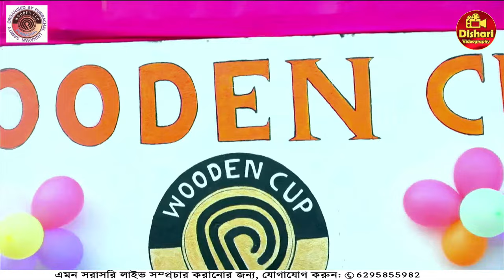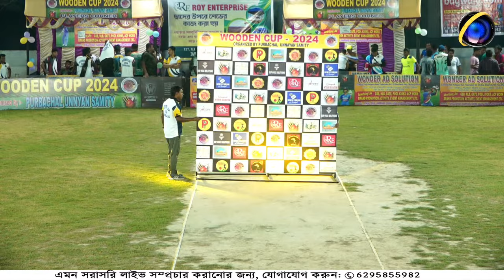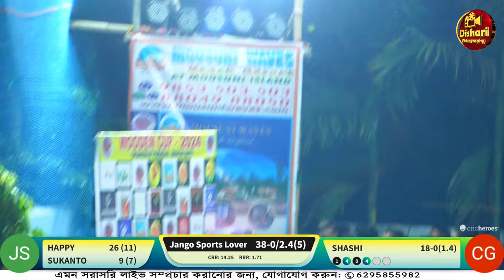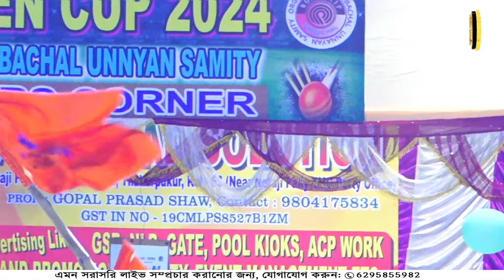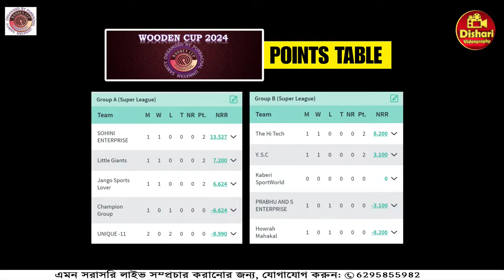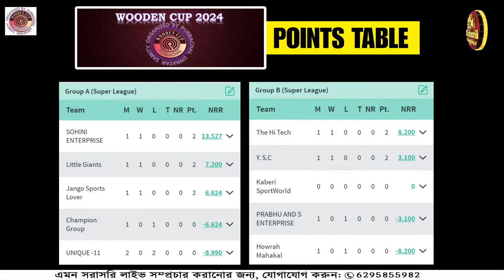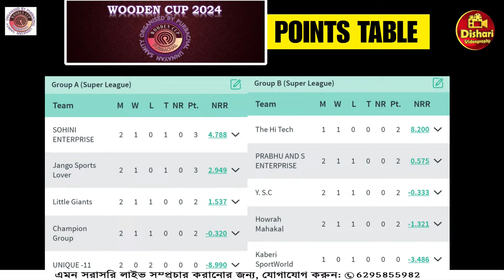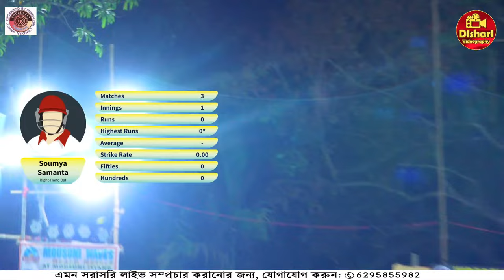WOODEN CUP 2024 LIVE LINK-1 (Shorthand Cricket Tournament)